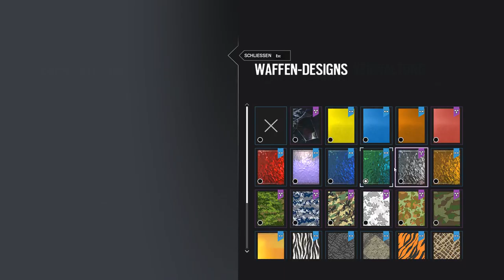Rainbow Six Siege |stf.6| Ab nach america